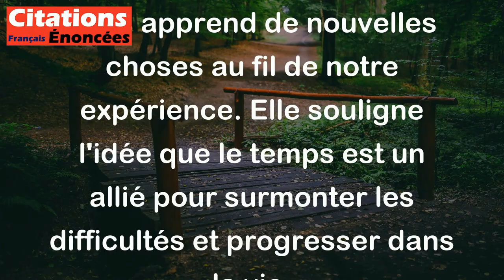Le temps est un grand maître, il règle bien des choses. - Pierre Corneille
Cette citation de Pierre Corneille signifie que le temps est un enseignant puissant qui peut résoudre beaucoup de problèmes dans la vie. Le temps permet de régler les situations compliquées et nous apprend de nouvelles choses au fil de notre expérience. Elle souligne l'idée que le temps est un allié pour surmonter les difficultés et progresser dans la vie.